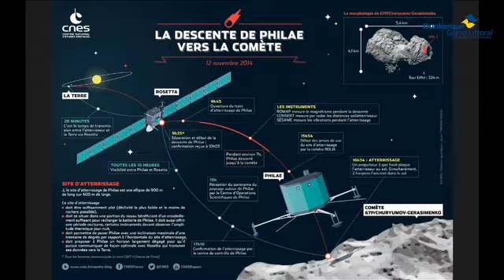Mission "rosetta" robot philaë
Près de 200 visiteurs se sont massés mercredi soir au PLUS pour assister en direct à l’événement de la décennie : l’atterrissage de la sonde Philae sur la comète Churyumov-Gerasimenko. Un moment d’autant plus rare à vivre collectivement que seule une poignée de sites avaient été référencés par l’Agence Spatiale Européenne pour offrir un tel spectacle. Et l’aventure est loin de se terminer… Les équipes du PLUS suivront en effet jour après jour les avancées du petit robot. Cette vidéo traite de sondes philaë